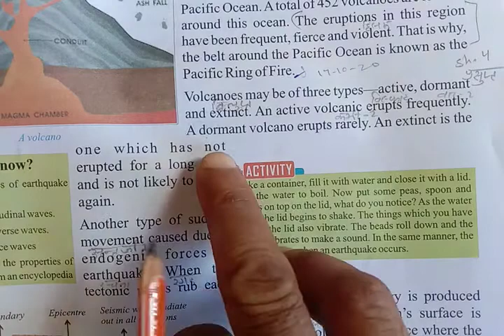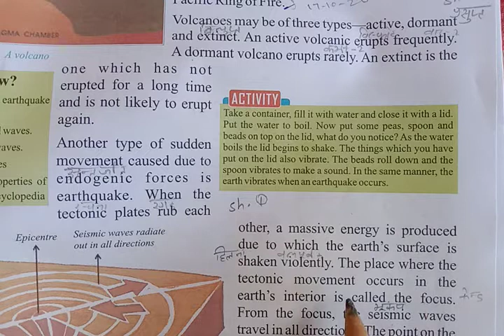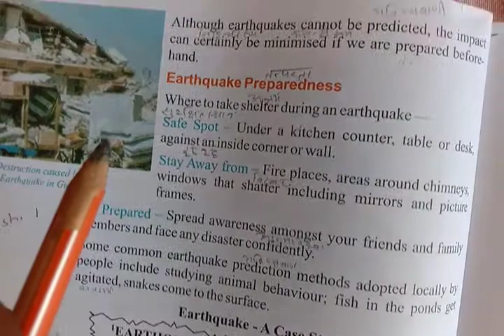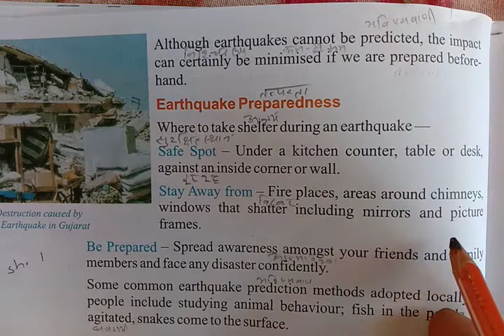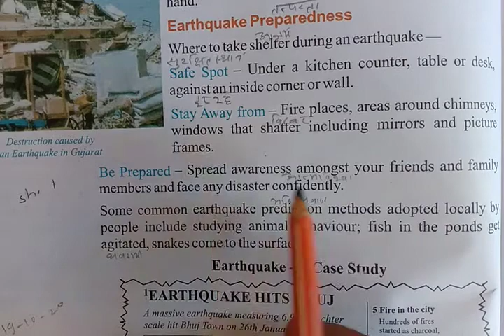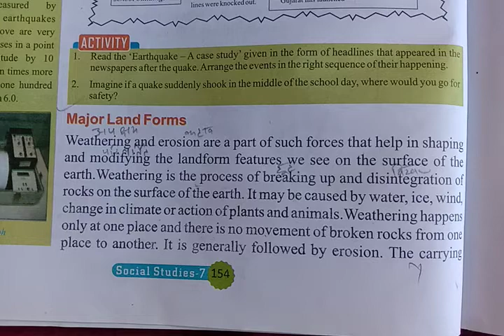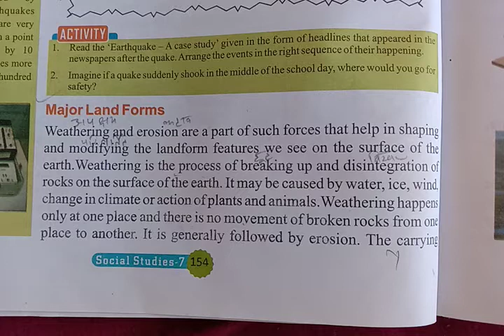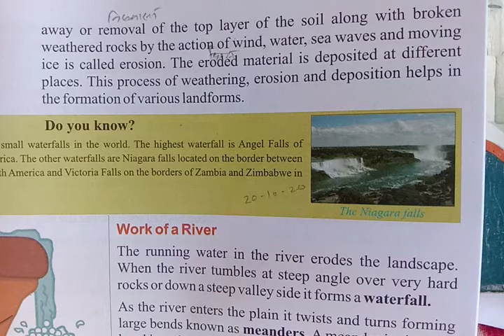Class 7th Social science date 169/21